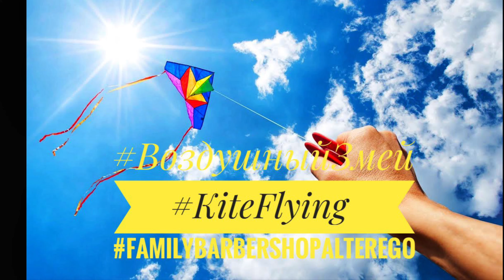ВоздушныйЗмей KiteFlying familyBarbershopAlterego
Я в Facebook: как family Barbershop Alterego/P.S Vitalii Rybachenko.